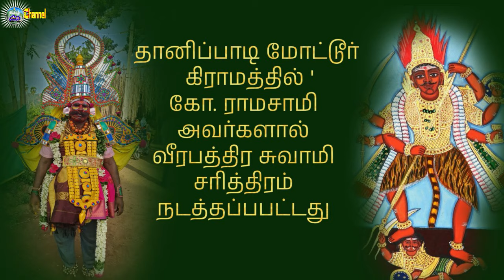Tanippadi Mootur | veerapathira swami nadagam 2